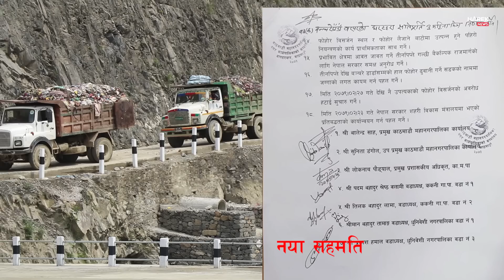बालेनको एउटा सपना पुरा, मध्यरात भयो सहमति, अबदेखि काठमाण्डौंको फोहोर राति ढुवानी हुने,सहमति हेर्नुस्